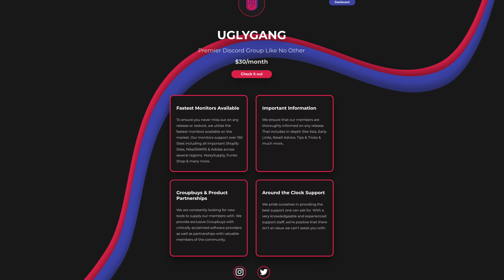OK, I THINK ITS TIME TO GIVE UP ON SUPREME... // REACTING TO SUPREME FW21 LOOKBOOK!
In this video I review and react to the Supreme FW21 Lookbook.

Thank you for tuning in! - UGLYGANGGANG